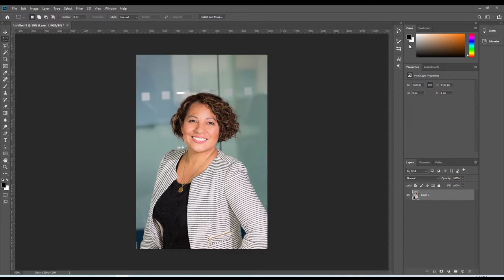1 Minute PS Skill - How to Slim Face in Photoshop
1. Duplicated Layer
2. Filter - Liquify